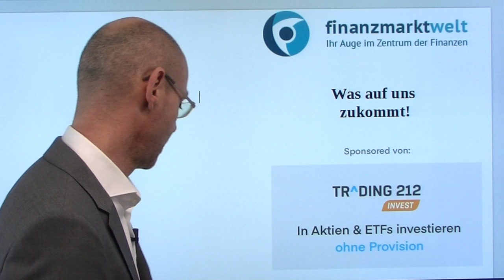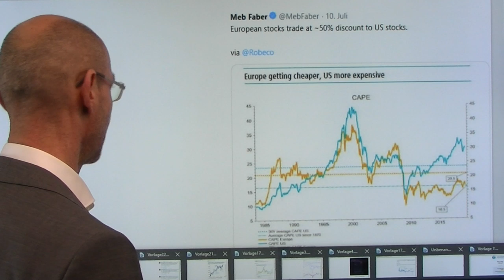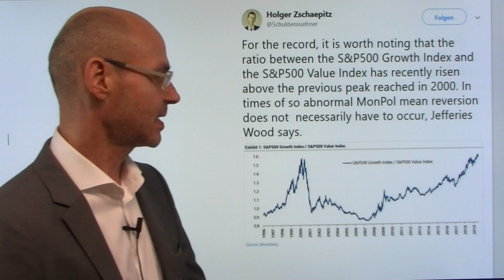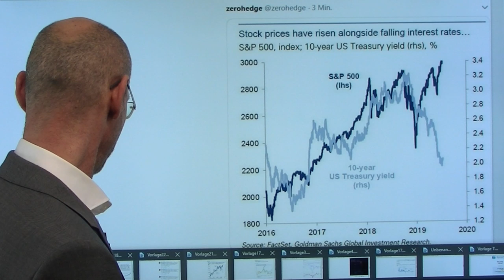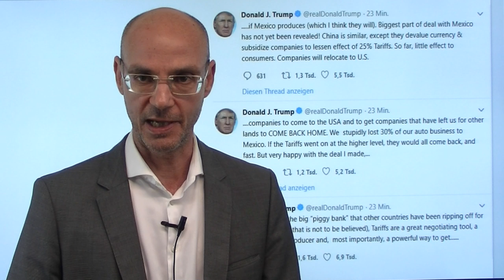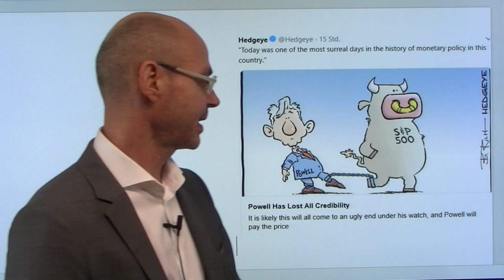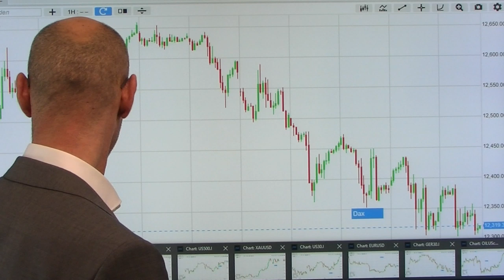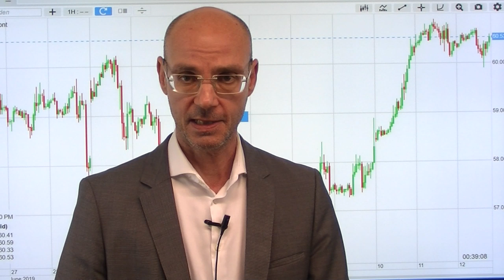Was auf uns zukommt! Marktgeflüster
Der Dax heute wieder einmal schwach (sechster Tage in Folge tiefer, längste Strecke seit neun Monaten) nach der Gewinnwarnung von Daimler, die auch andere deutsche Autowerte nach unten zog. An der Wall Street dagegen eine eher abwartende Haltung vor der in der nächsten Woche startenden US-Berichtssaison mit den Zahlen von zahlreichen Schwergewichten (alle US-Großbanken, dazu die großen Tech-Werte Microsoft, Netflix und IBM). Nun wird sich zeigen, ob und wie stark der globale Konjunkturabschwung auch die US-Konzerne trifft - und ob die Allzeithochs an der Wall Street, die lediglich auf Zinssenkungsfantasien basieren, gerechtfertigt sind! Nach CAPE (Shiller KGV) sind US-Aktien doppelt so hoch bewertet wie europäische Aktien..